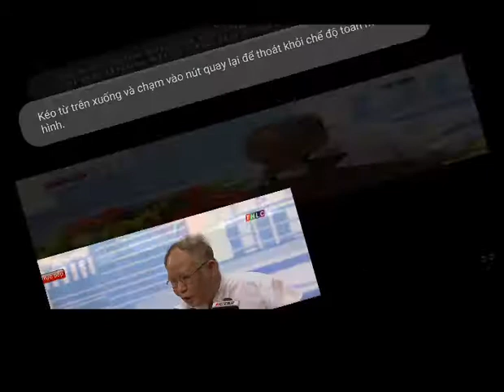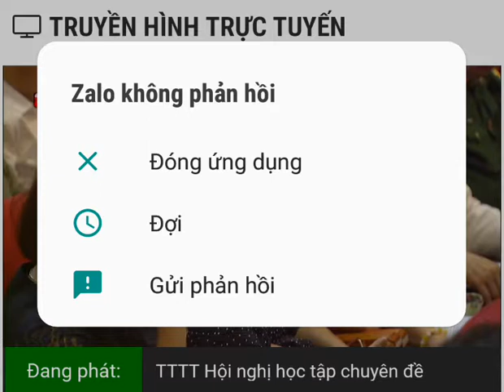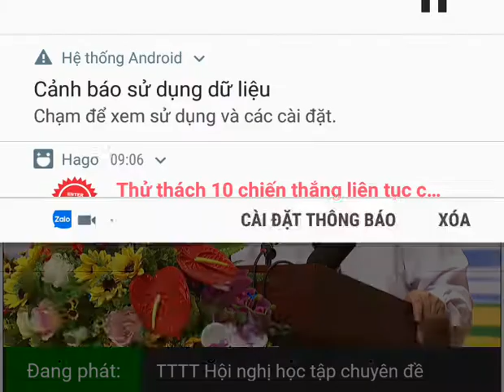Học tập và làm theo lời bác/ Gs Hoàng Chí Bảo nói chuyện về Bác Hồ tại Lào Cai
Ngày 19/5/2020 tại Lào Cai đã tổ chức buổi học tập và làm theo lời bác